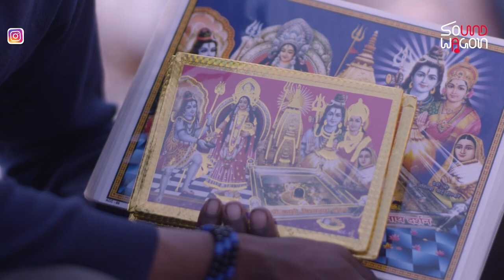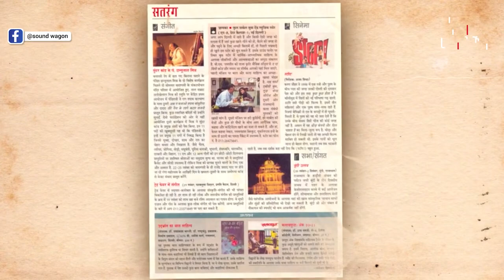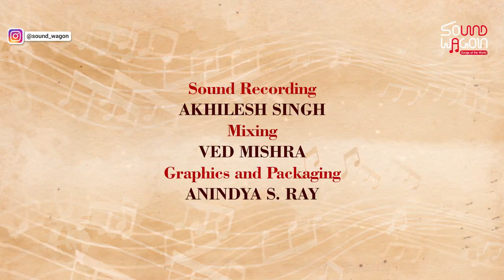Banaras- Grand Maestro PadmaBhibhushan Pandit Chhannulal Mishra (Interview)